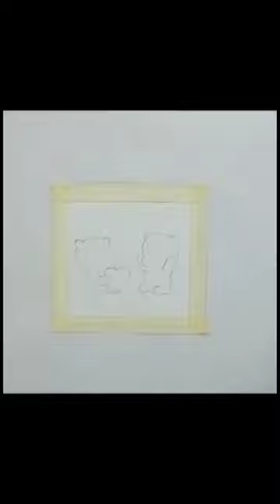milk and mocha painting